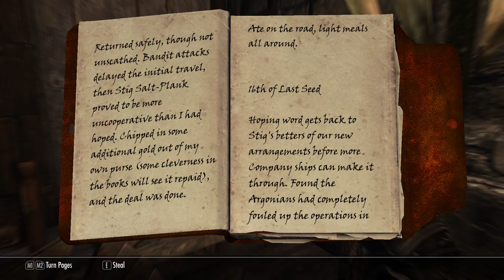Skyrim 100% Legendary Difficulty Playthrough - 42. Windhelm Part 2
We continue our tour of Windhelm in part 2, managing to talk to everyone except a couple of residents I wasn't able to find.  We also take care of several small favor quests of the residents.  The big quest, Blood on the Ice, is coming next video.

Highlights:

00:20 - Stands-In-Shallows
00:41 - Neetrenaza
01:27 - Shahvee
02:20 - Gort
02:45 - Sophie pulls the hard sell on me
03:30 - Revyn Sadri
05:58 - Angrenor Once-Honored
07:20 - Tova Shatter-Shield
08:06 - Talking to Torbjorn for Stands-In-Shallows
09:00 - Taking care of Revyn's quest
10:15 - Nilsene Shatter-Shield
10:39 - Niranye
12:15 - Hillevi Cruel-Sea
14:13 - Aval Atheron
15:17 - Picking up Wylandriah's soul gem
15:44 - Hermir Strong-Heart
16:50 - Oengul War-Anvil
18:33 - Calixto and his tour
23:09 - Turning in Stands-In-Shallows' quest
23:43 - Orthus Endario and Rise in the East
26:28 - Stealing the journal
29:33 - Turning in Revyn's quest
30:53 - Torsten Cruel-Sea
33:46 - Why do we have to hear this speech EVERY time we enter the palace?
37:20 - Jarl Ulfric Stormcloak
41:50 - Jorleif
42:45 - Yrsarald Thrice-Pierced
43:06 - You can only talk to Galmar if you're joining the Stormcloaks
44:01 - Sifnar Ironkettle
45:08 - Wuunferth the Unliving and Hillevi's quest